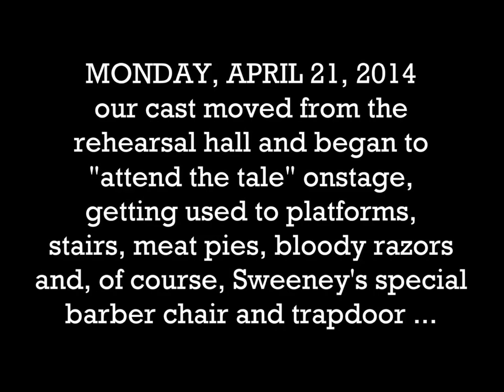"SWEENEY TODD" SNEAK PEEK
BEHIND THE BLADE: BACKSTAGE AT ALTOONA COMMUNITY THEATRE'S "SWEENEY TODD" -- The cast moves into the Historic Mishler Theatre to prepare for performances May 1 to 4, 2014, on the Benzel Stage.